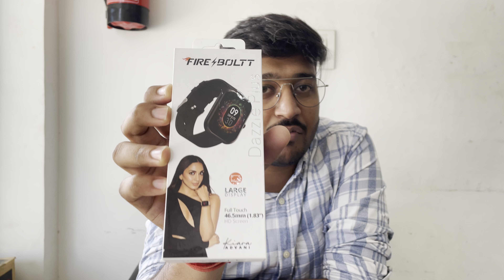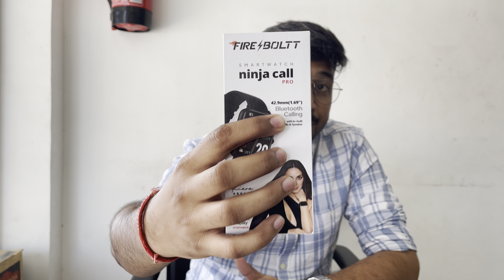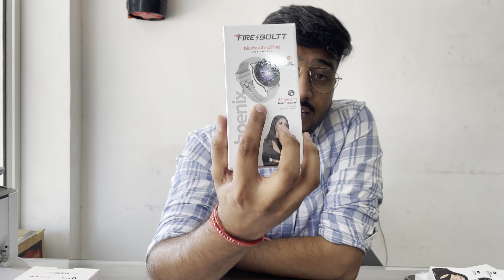FIREBOLTT BLUETOOTH CALLING SMARTWATCHES UNDER 1499 only/-🔥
TALKGO
TALK 2
CALL PRO
NINJA
PHOENIX